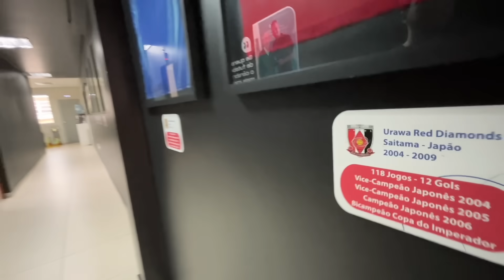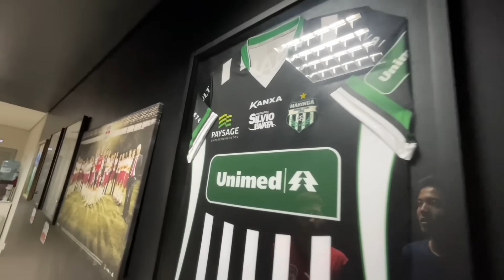Japonês conhecendo o brasileiro mais famoso do Japão.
😄 AULAS DE JAPONÊS
Vc quer aprender japonês comigo?